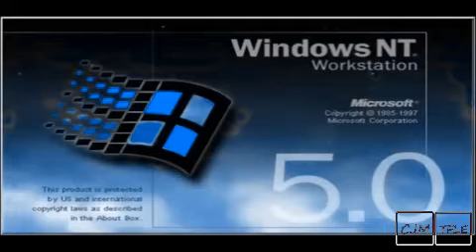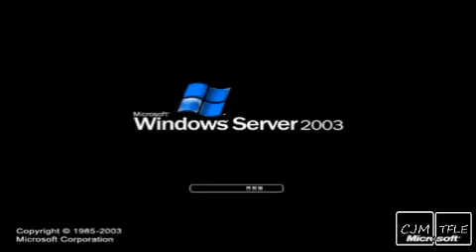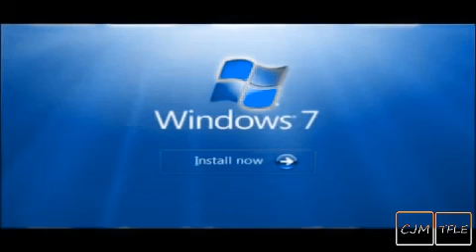Windows Startup and Shutdown Sounds in Cotton Blue Candy Skies Effect